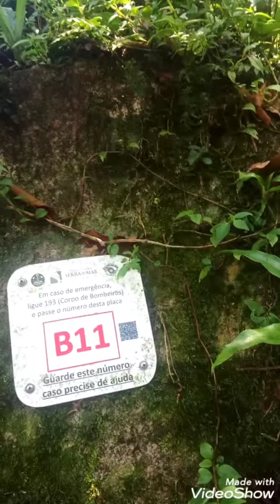cachoeira em algum lugar do 🌎